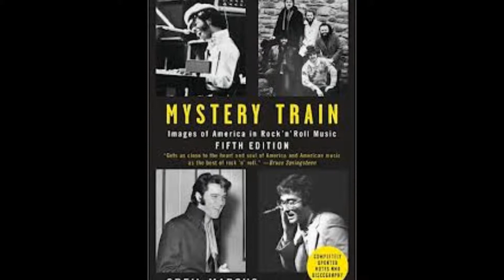No # 77 Mystery Train - Elvis Presley (1955)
The 500 greatest songs of all time (Rolling Stone magazine)